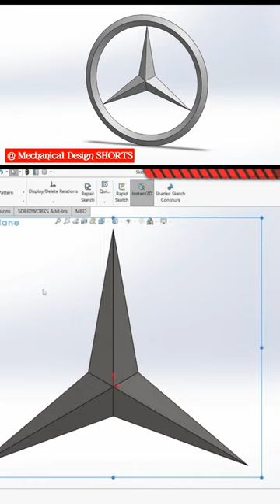Solidworks Mercedes Logo Design 🤩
Mercedes Logo Design In Solidworks 👷

logo design solidworks,
logo design solidworks assembly,
how to make a logo in solidworks,
how to create logo in solidworks,
logo on solidworks,
logo design solidworks beginner,
logo design solidworks beginner tutorial,
how to make logo in solidworks,
solidworks,
solidworks tutorial,
solidworks training,
learn solidworks,
solidworks tips,
solidworks tutorials,
solidworks (software),
how to use solidworks,
solidworks car,
solidworks lessons,
solidworks drawing,
solidworks weldment,
solidworks tutorial for beginners,
solidworks mold,
solidworks how to,
solidworks beginner,
solidworks 2016,
solidworks 2022,
solidworks tutorials with ryan,
youtube shorts,
shorts,
solidworks tutorial,
solidworks,

solidworks basic part modeling,
basic part modeling in solidworks,
part modeling,
solidworks part modeling,
basic part modeling,
solidworks training,
solidworks tutorials,
advance part modeling in solidworks,
solidworks tips,
solidworks basic part modeling design tutorial for beginners,
solidworks modelling,
part design in solidworks,
3d modelling in solidworks,
autocad,
solidworks,
solidworks tutorial for mechanical engineering,
solid work,
solid works,
solidworks design,
solidworks assembly,
solidwork,
assembly in solidworks,
bench vice assembly in solidworks,